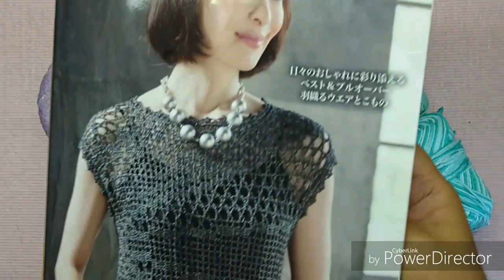PONTO FANTASIA DA BLUSA DA MINHA REVISTA HD 720p